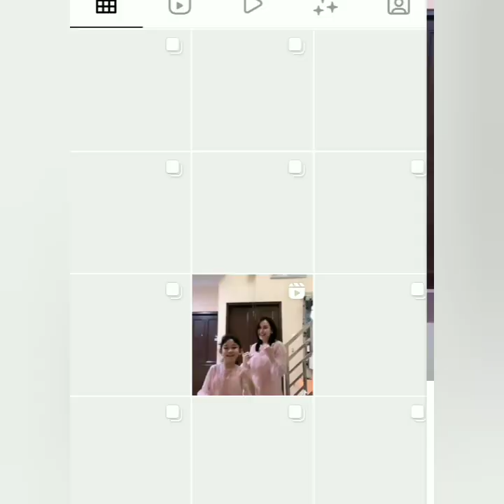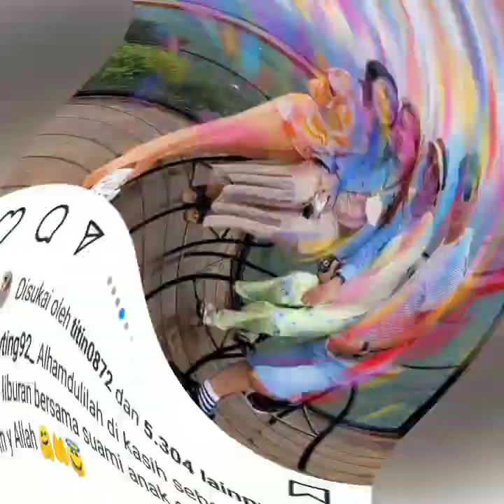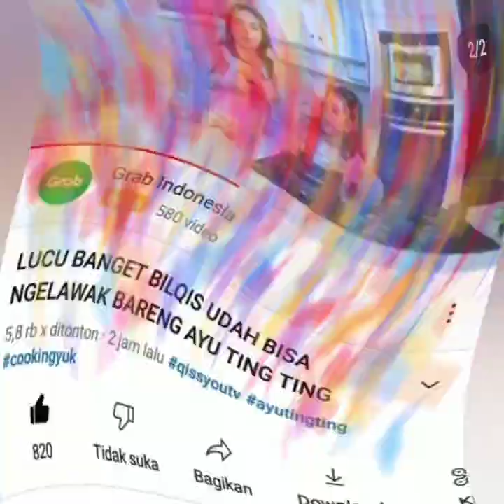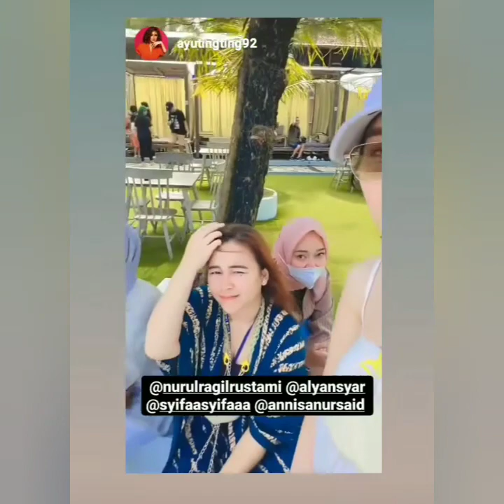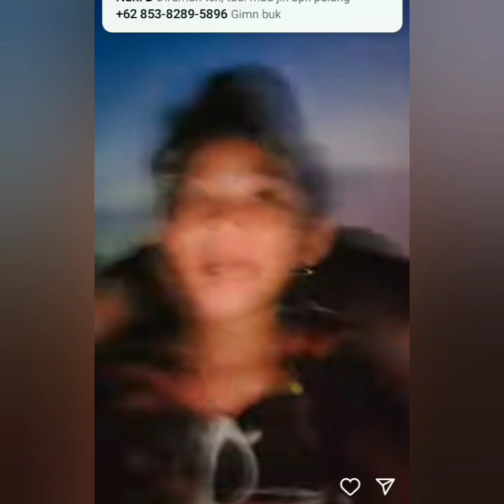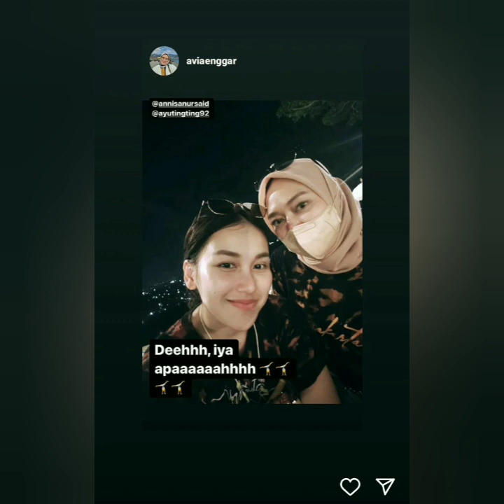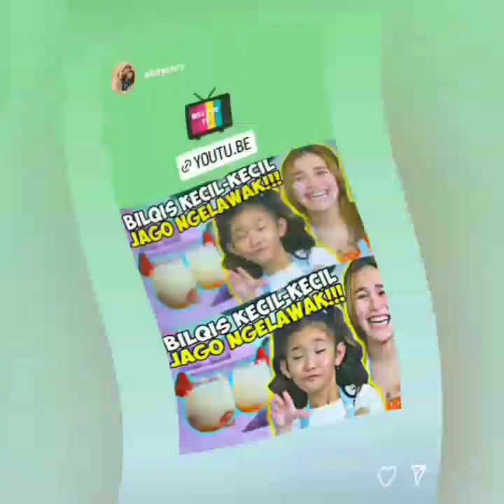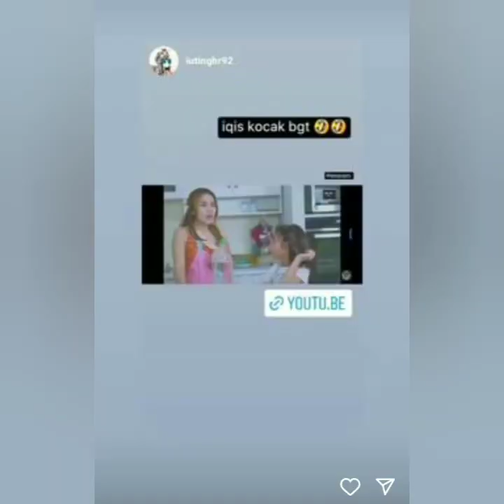KABAR TERBARU DARI AYU TINGTING HARI INI. SUPER SPESIAL BERSAMA BOS BESAR SUWATU